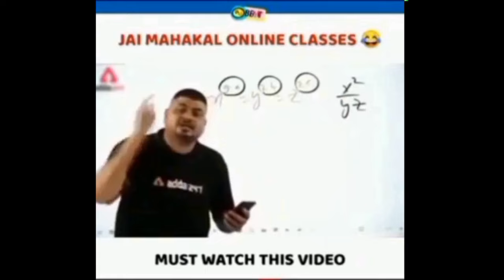Car Bazar / Second Hand Cars / Used Cars / Used Cars in Ludhiana ludhianacarbazar low budget cars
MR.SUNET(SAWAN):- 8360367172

Second-Hand Car BAZAAR LUDHIANA Best Condition Second Hand Cars in#Punjab used cars in Ludhiana Punjab used cars for sale.
Less driven second-hand cars, brand new condition used cars